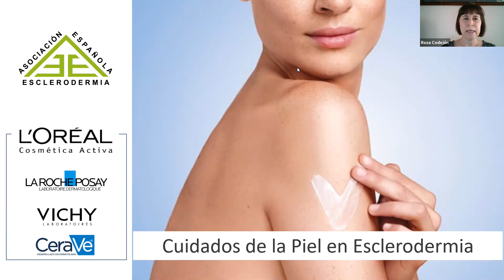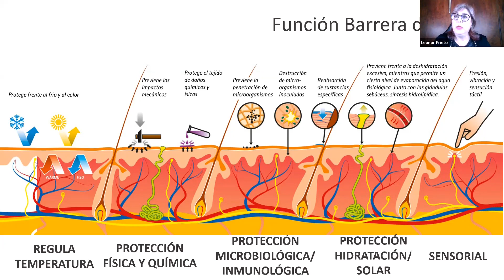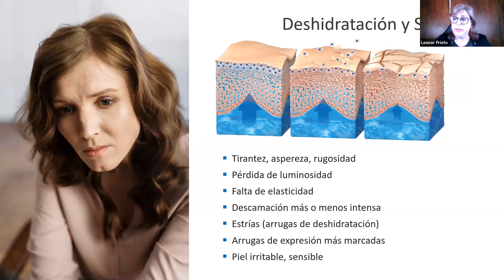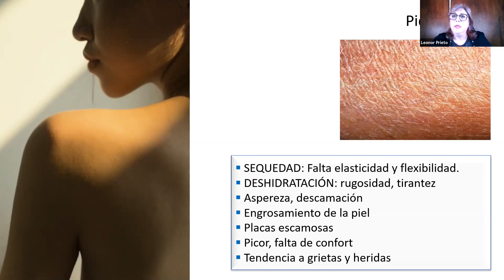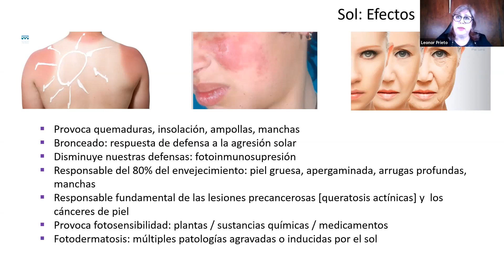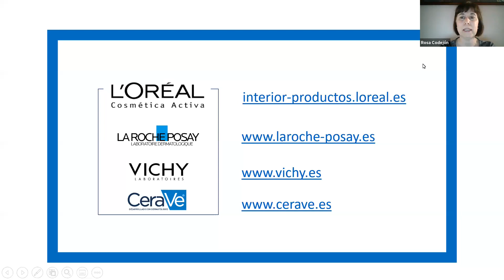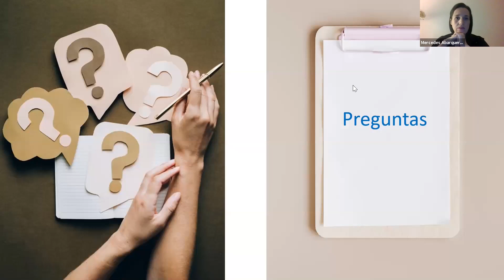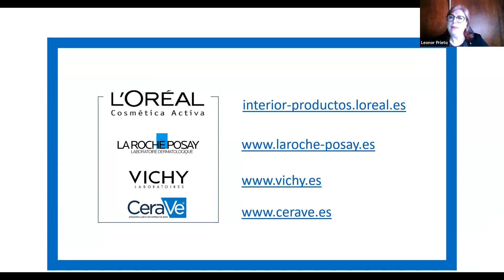Cuidados de la piel en la esclerodermia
Tirantez, picor, telangiectasias, endurecimiento, manchas, deshidratación... estos pueden ser algunos de los síntomas que te encontrarás en tu piel si tienes esclerodermia. ¿Qué cuidados necesitas tener en cuenta para mejorarlos? Nos lo explica Leonor Prieto, Directora Científica de L'Oréal.